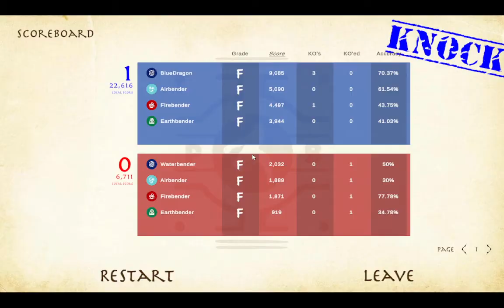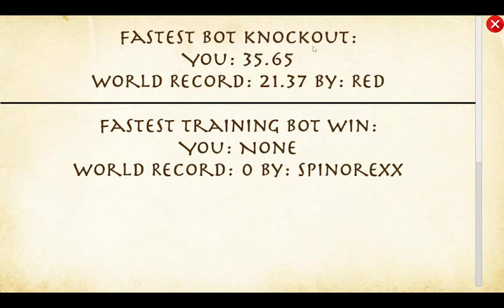I played Bending Fan Game on controller